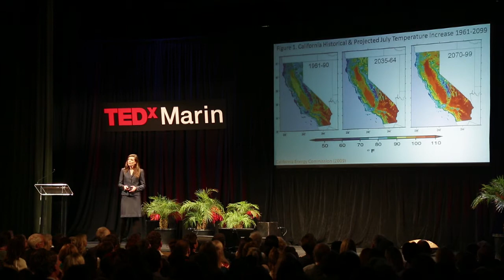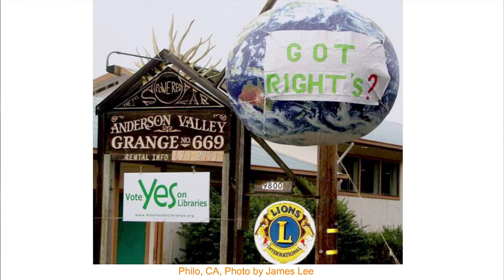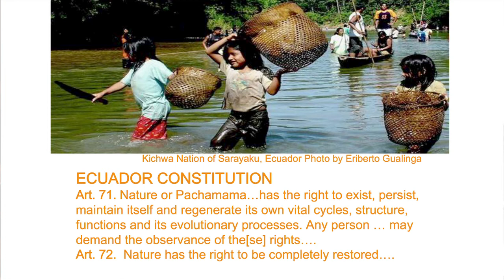Earth Jujitsu': Linda Sheehan at TEDxMarin 2013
Earth Jujitsu': Escaping the Climate Chokehold by Adapting to Nature's Rights.
Our success in adapting to escalating Bay Area climate change depends on whether we learn to evolve with nature, rather than fight against it.
Ms. Sheehan,  Director of the Earth Law Center, brings 20 years of environmental law and policy experience. Most recently, Ms. Sheehan took action on behalf of California's waterways and ocean habitats as Executive Director of the California Coastkeeper Alliance, where she represented California's 12 Waterkeeper organizations on statewide issues.